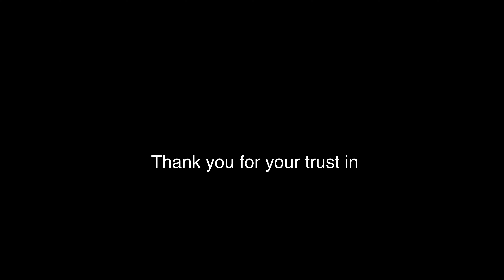Eindejaarsvideo EDR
2021 V3